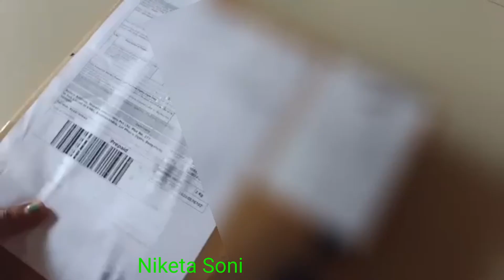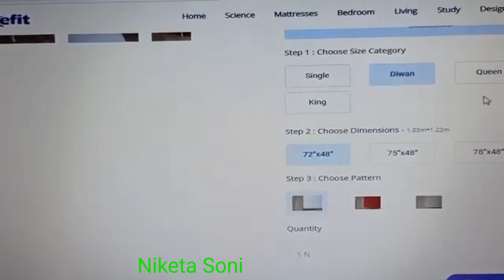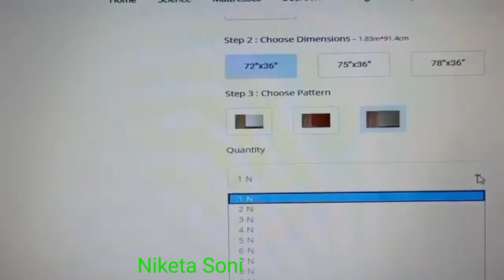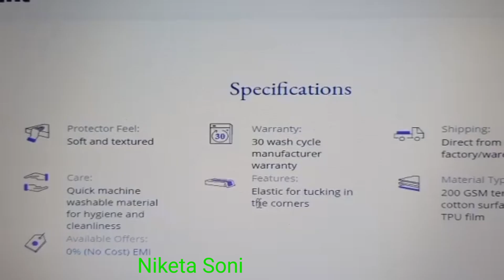Amezon Wakefit Matters Protector Review l Waterproof Mattress Protector Cover l Unboxing Amazon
Hello everyone

👉Check this out: Wakefit Terry Cotton 200TC Mattress Protector (Single_Maroon) Wakefit

👉Amazon Brand - Solimo Waterproof Terry Cotton Mattress Protector, ...